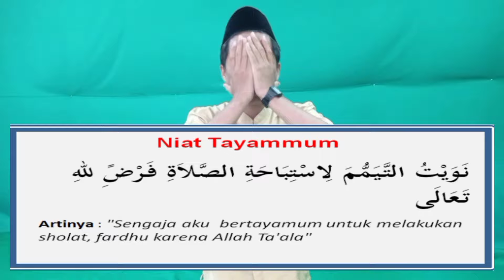Tata Cara Tayamum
Kali ini channel gilper creator menayangkan konten tata cara tayamum.
semoga bermanfaat